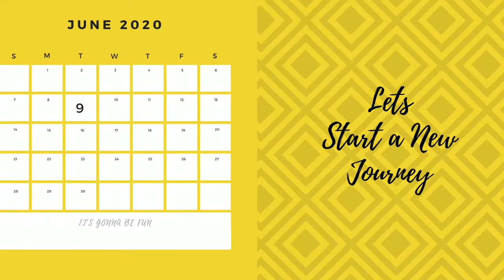Episode - 1 Get To Know Me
Hello Everyone